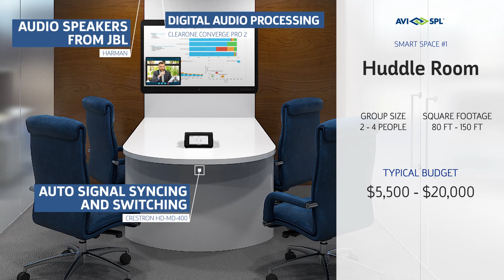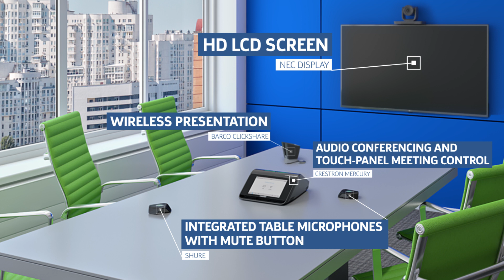Smart Spaces by AVI-SPL: Huddle Rooms, Conference Rooms, Collaboration Spaces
Jump start your digital workplace transformation with AVI-SPL Smart Spaces. Smart Spaces include huddle rooms, video conferencing rooms, and collaboration spaces with the latest and best AV and UC solutions. These solutions include video collaboration and content sharing with same-room and remote colleagues. AVI-SPL Smart Spaces are your key to creating a workplace culture that supports innovation, creative thinking, and problem solving.